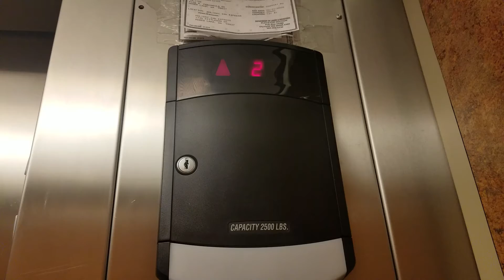Reupload: 2007 Schindler HT 330A Hydraulic Elevator | Wingate by Wyndham | Moses Lake WA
This is my only elevator in central Washington (for the time being)! Reupload.

Installed 2007